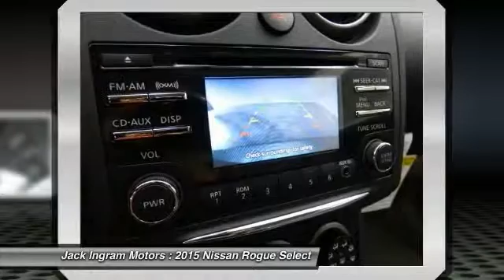2015 Nissan Rogue Select Montgomery AL N14821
2015 Nissan Rogue Select S

227 Eastern Blvd.

Your satisfaction is our business! You'll NEVER pay too much at Jack Ingram! Imagine yourself behind the wheel of this great 2015 Nissan Rogue Select. This outstanding Nissan Rogue Select is just waiting to bring the right owner lots of joy and happiness with years of trouble-free use. Visit our virtual showroom 24/7 at jackingram.com, or stop by our used car lots in Montgomery, Alabama to view all of our used cars. Price includes: $500 - Nissan Customer Bonus Cash. Exp. 11/02, $1,000 - Nissan Customer Cash - Rogue Select. Exp. 11/02